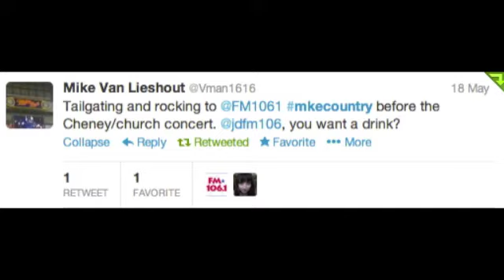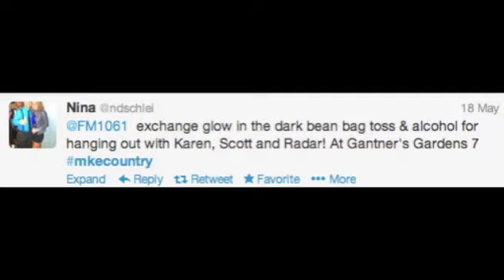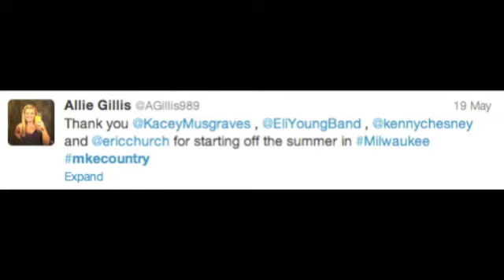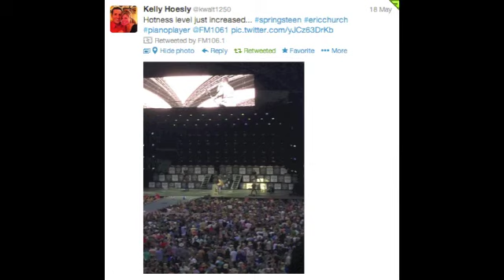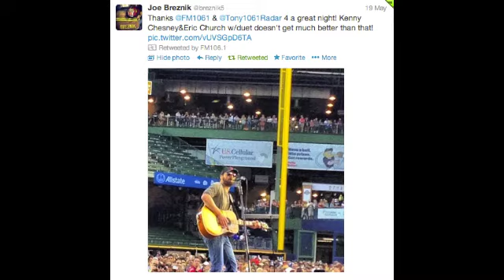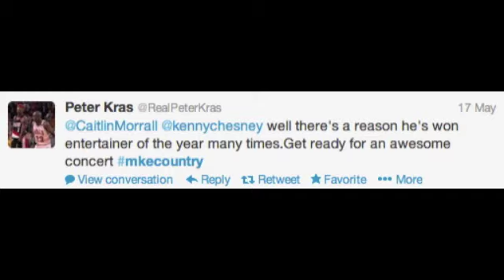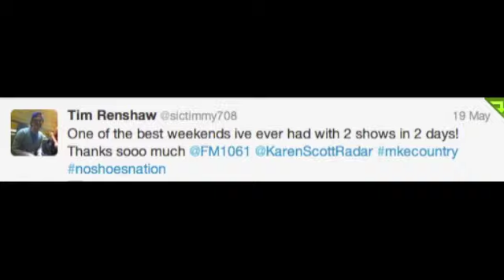Kenny Chesney Concert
Check out the footage from the Kenny Chesney Concert! Do you see yourself in any of these pictures?!